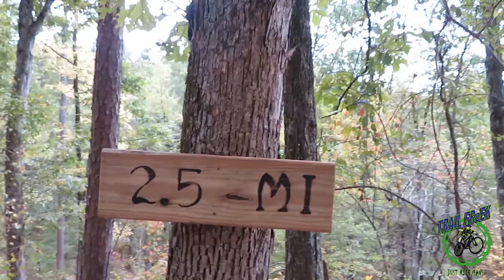Mt. Nebo, Arkansas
Riding Mt.Nebo Arkansas. Newly made trails called Chickalah.

SHIRTS!